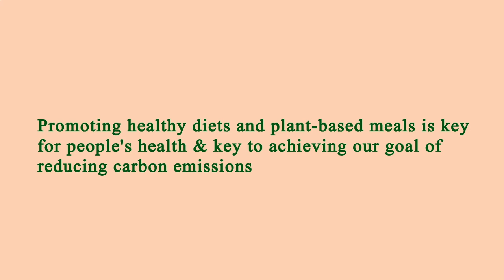Nearest Restaurant to Me - Nearest Restaurants to Me - Chicago 60605 IL, Cook County, Illinois, US